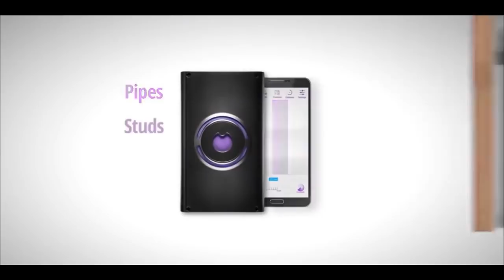Walabot Diy Stud Finder